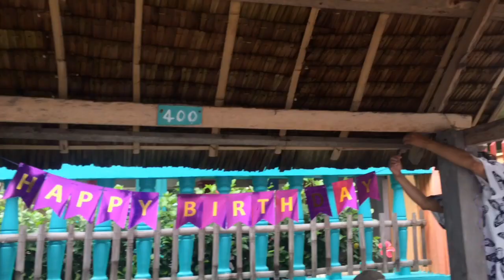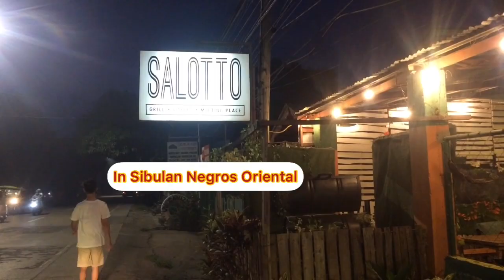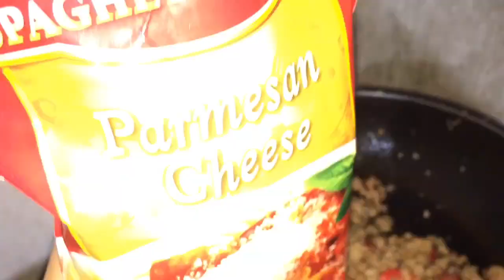Roland’s Birthday Party In The Beach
Hello hello guys, how are you doing? This video is Rolands 68 Birthday thankful he reach this age, hope I will and you someday. I set up this party as simple as possible because of the pandemic, simple, easy and happy, I didn’t invite more sorry but next time. In Swedish as we say Grattis grabben Congratulations to have another Birthday.